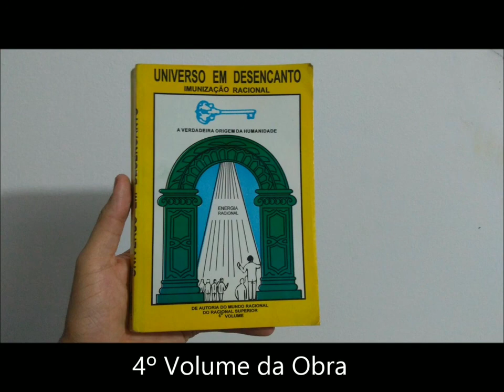04. O Animal Racional só pode ser salvo pelo seu Mundo de origem.. 4 volume Universo em Desencanto